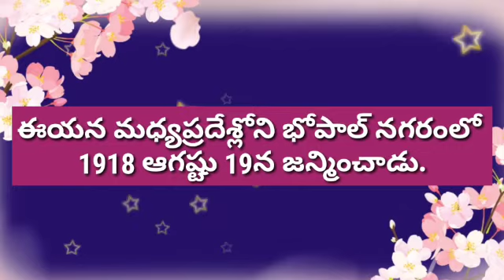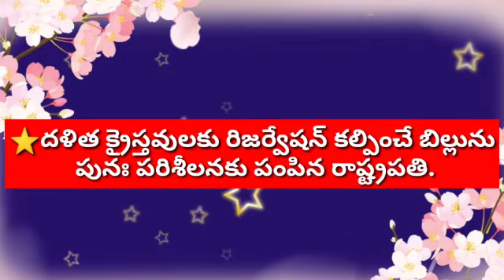PRESIDENT- SANKAR DAYAL SHARMA